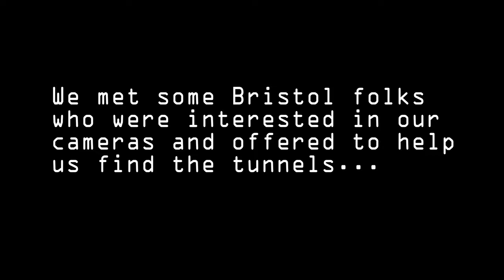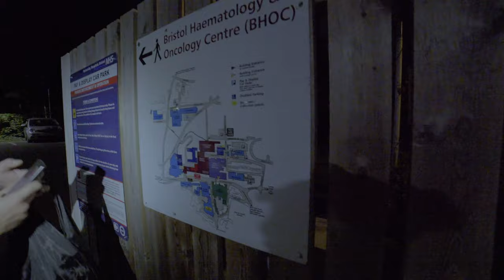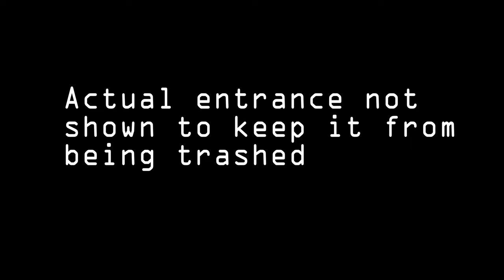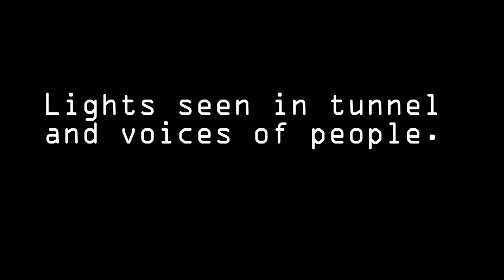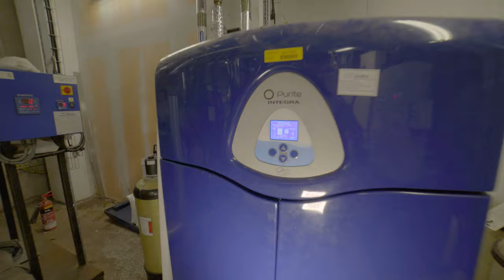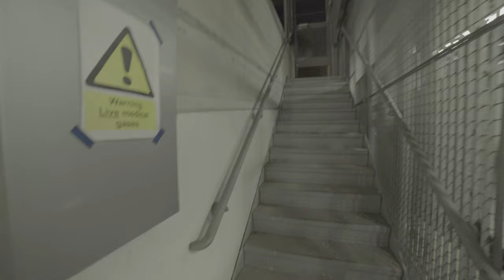Bristol Hospital BRI Underground Tunnels WE SNEAKED IN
There are lots of service tunnels for Bristol's Hospitals. We explore a tiny portion here.  when we unexpectedly got into active tunnels. We were looking for older tunnels but found active tunnels and couldnt help but have a peek where they went.

We have removed locations and entry points because we consider these tunnels to be not on the normal Urbex map so probably dont need to be visited as they are in use.

FRIENDS WHO ARE IN THIS VIDEO, VISIT THEIR CHANNELS